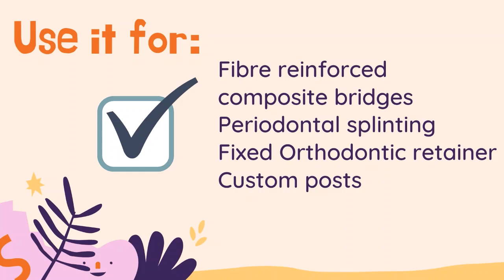everStick Did you know